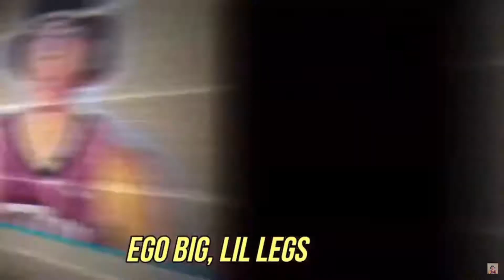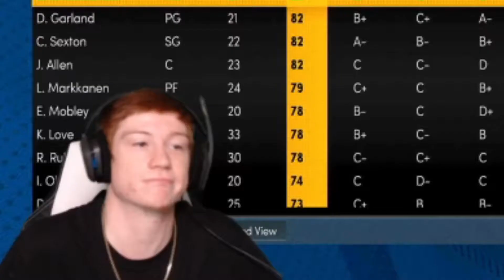I have horrible luck in NBA 2K22 Next Gen...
The A.I defense in this game is crazy and I got drafted to the worst possible team...

but I'm still having fun in NBA 2k22 Next Gen